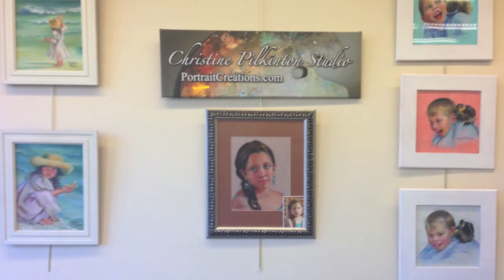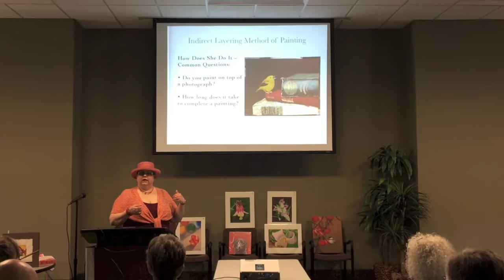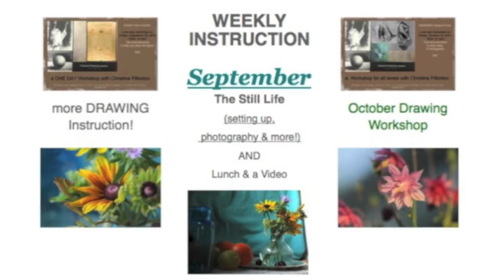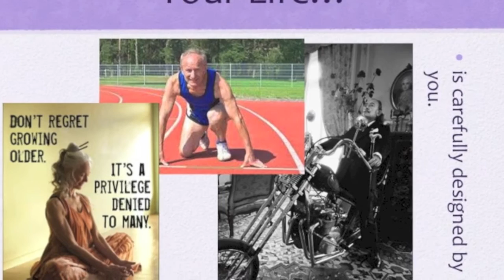Christine Pilkinton Studio Highlights 2015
One year of Studio Excitement captured in 11 minutes!!! And this is just a glimpse of the highlights!!! For more info on Fine Art Commissions and Classical Instruction in Weekly Classes, Workshops and Art Camps

A BIG THANK YOU to my photographers apprentice Gina Goldenzweig for the many photos you took this year!!